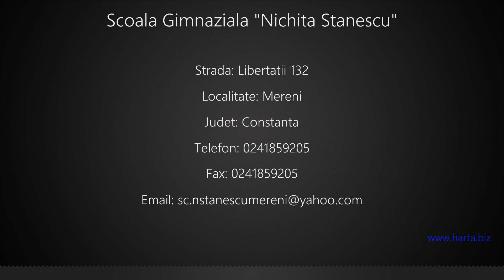Scoala Gimnaziala "Nichita Stanescu" Mereni